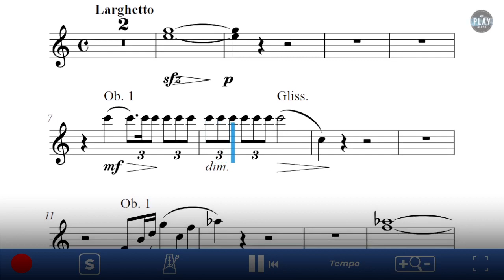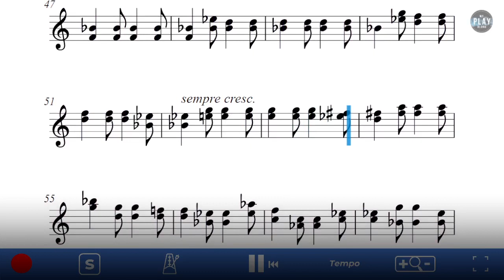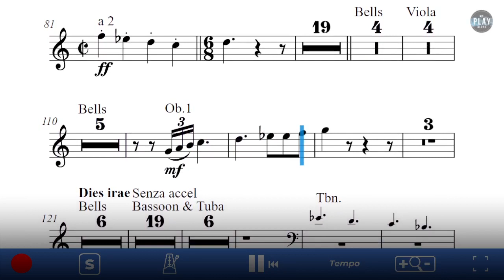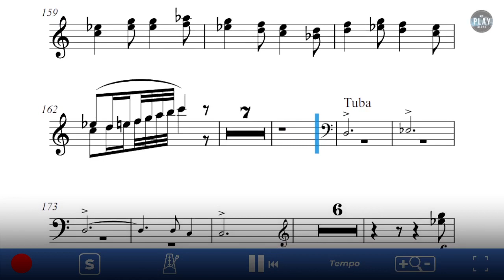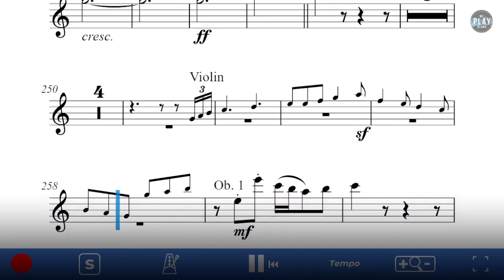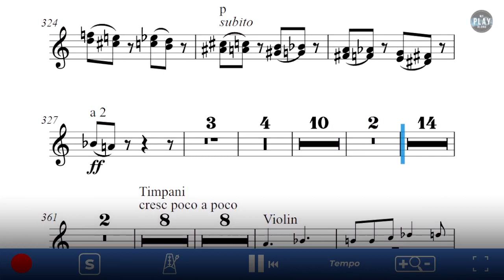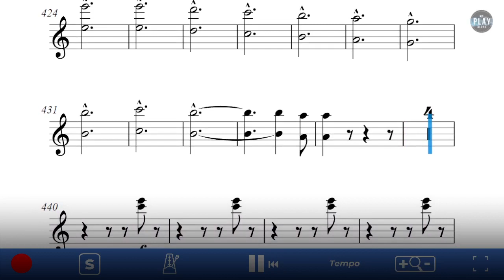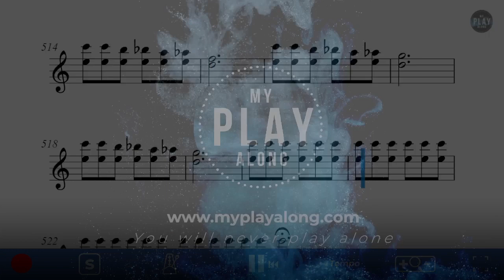Oboe Play-Along: V. Dream of a Witches' Sabbath, Symphonie Fantastique by Hector Berlioz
⚫ DESCRIPTION of the Play-Along product: Oboe I & II | Symphonie fantastique: Épisode de la vie d'un artist en cinq parties Op. 14, is a program symphoy written by the French composer Hector Berlioz in 1830. It is an important piece of the early Romantic period.  Each of its five movements despicts an episode in the protagonist's life that is described by Berlioz in the program notes to the 1845 score. The fifth movement is called "Songe d'une nuit du sabbat" and tells how the protagonists sees a witches' sabbath, in the midst of a hideous gathering of shades, sorcerers and monsters of every kind who have come together for his funeral.